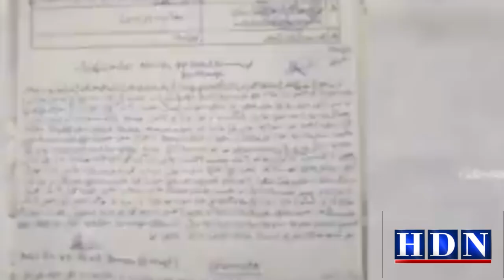camel leg cut | pakistan camel viral video